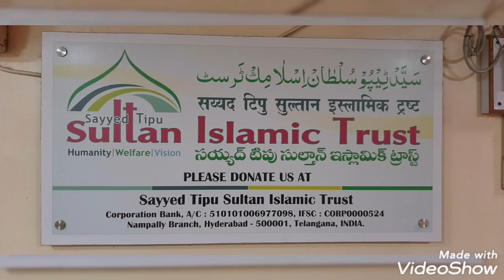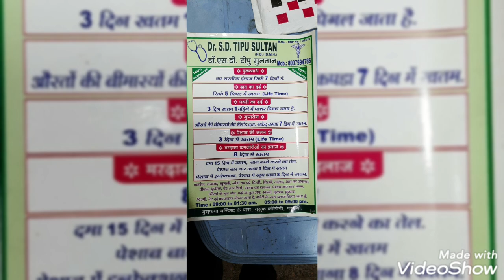,,FIT WALA SHITAN ...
story's

CODE : ICIC0006468

Maharashtra india